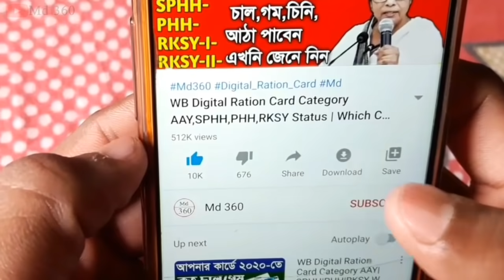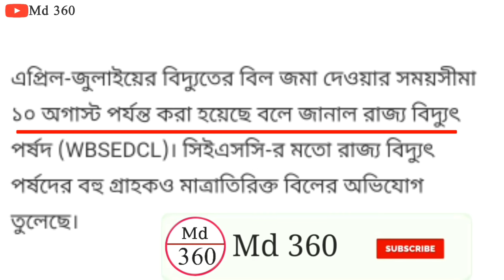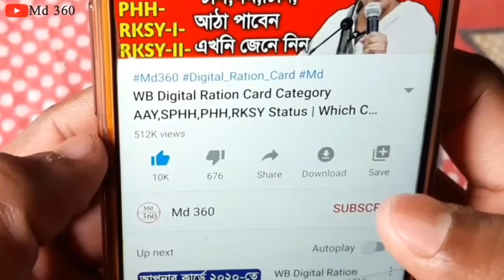বড়ো ঘোষণা,রাজ্যে এবার 4 মাস বিদ্যুৎ বিল দিতে হবে না এখুনি, যারা বিল দিয়েছে দেখুন? WBSEDCL Bill News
বড়ো ঘোষণা,রাজ্যে এবার 2 মাস বিদ্যুৎ বিল দিতে হবে না,যারা বিল দিয়েছে দেখুন? Today Kolkata News Live

রাজ্যে 2 মাস বিদ্যুৎ বিল দিতে হবে না,কারা পাবেন সুবিধা দেখুন | West Bengal News Today Live | Kolkata

WBSEDCL Bill News Today.
wbsedcl bill Update News.
West Bengal Bill News Update Today.
WBSEDCL Update News.
WB Bill News.
md 360
md360
md _360
md 360 channel
used mobile kolkata
বিদ্যুৎ
বিদ্যুৎ বিল
kolkata lock down news today live.
west bengal weekly lockdown.
Kolkata.
24 ghanta live.
lockdown kolkata.
cesc md.
electric bill news west bengal.
cesc bill.
cesc news.
pradhan mantri ujwala yojana.
kolkata News Live.
kolkata news.
electric bill.
md 360 channel Video.
west bengal news today.
kolkata
cesc news kolkata
Today kolkata News.

মুখ্যমন্ত্রী মমতা দিচ্ছে সবাইকে 5000 টাকা,শুধু Miss Call দিয়ে চেক করুন | West Bengal News Today Live

West Bengal এ ৯ জুলাই ৫ টা থেকে কড়া লকডাউন এই জেলাগুলিতে | 9 July Containment Zones Lockdown List WB

JAAGO Prakalpa | West Bengal Self Help Group Employment | SHG Group Not Registered Problem Solve